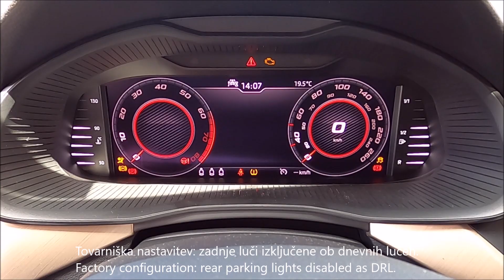Skoda Kamiq, MY2020 - rear LED DRL lights activation - vključitev zadnjih LED dnevnih luči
Skoda Kamiq, MY2020 - rear LED DRL lights activation
Factory configuration doesn’t allow rear parking lights to function as day-time-running (DRL) lights. This can be a big problems for vehicles that are not equipped with rain-light sensor, since rear parking lights are not turned on in dark places (for example, tunnels; etc), if the driver forgets to manually turn them on. Also on vehicles with rain-light sensor in some specific conditions sensor does not turn on low beams on time, for example in fog during daytime.
With activation of rear parking lights as DRL lights this safety threat is avoided.

Škoda Kamiq, letnik 2020 - vključitev zadnjih LED dnevnih luči
Pri tovarniški nastavitvi zadnje parkirne luči ne delujejo v funkciji dnevnih žarometov. To predstavlja veliko težavo pri vozilih, ki niso opremljena s senzorjem za dež-svetlobo, saj je avtomobil v tunelih, itd. od zadaj neosvetljen, če voznik pozabi ročno vključiti kratke žaromete. Tudi pri vozilih opremljenih s senzorjem za svetlobo so dnevne luči zadaj izredno koristne, saj senzor v določenih specifičnih primerih ne vključi pravočasno kratkih luči. Takšne okoliščine so npr. megla čez dan,...
Z vključitvijo zadnjih parkirnih luči v funkciji dnevnih žarometov se temu izognete.